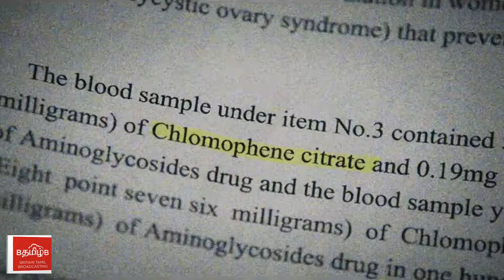Movies are going to release today- 03 March 2017